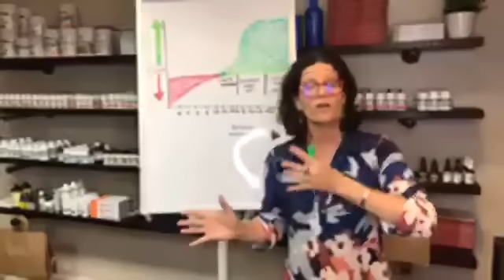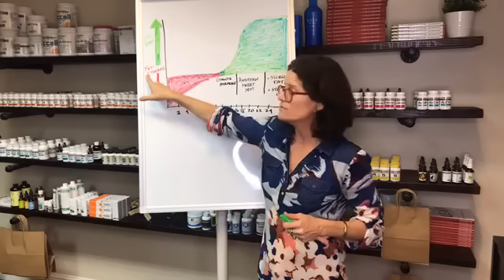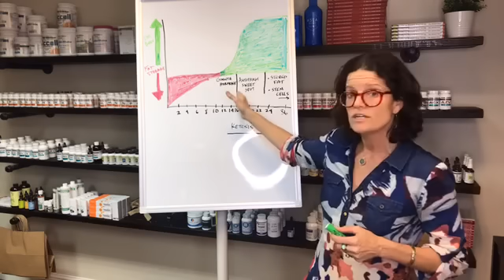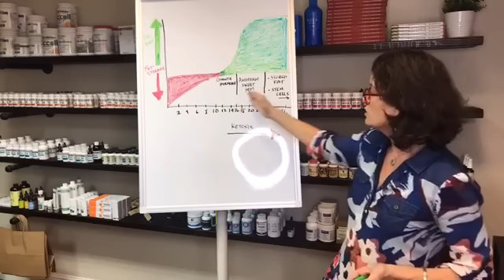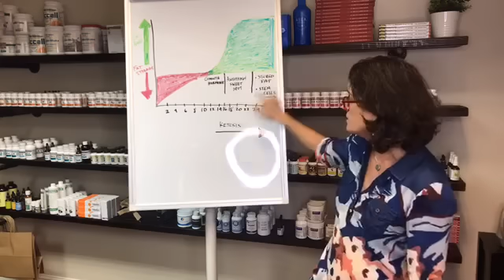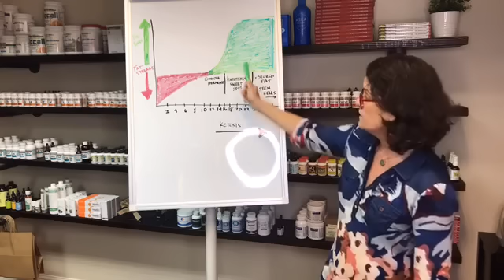AUTOPHAGY FASTING - How Long Should You Fast to Maximize Your Health Benefits?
Autophagy is a process that helps your cells “take out the garbage”, removing damaged cells in order to generate newer, healthier cells. So, what does autophagy have to do with fasting?

0:00 How long should you fast for autophagy
2:16  What happens if you fast for 13 hours
2:49  What is growth hormone
3:15  How long should you fast to get maximum of autophagy
4:33  Why do you lose weight when fasting?
5:25  How long should you fast to stimulate stem cells